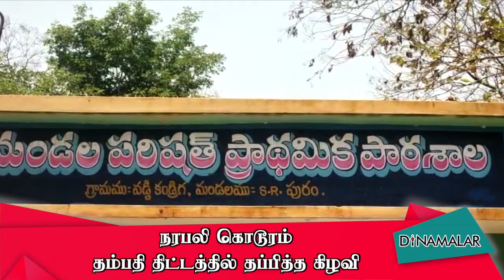மூடி மறைக்க கிராம மக்கள் முயற்சி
ஆந்திரா சித்தூர் மாவட்டத்தை
சேர்ந்தவர் சரஜம்மா .
68 வயதாகிறது. வாய் பேச முடியாதவர்  .
கணவரை இழந்து மகனுக்கு திருமணம்
முடித்து தனியாக வாழ்ந்து வந்தார்.

வறுமையில் இருக்கும் இவருக்கு
உதவி செய்வதாக சுப்பம்மா-சேஷாத்திரி
தம்பதியினர் தெரிவித்தனர்.
இவருவம் சரஜம்மாவின் உறவினர்கள்.
ஊரில் இருக்கும் பெரிய ஏரிக்கு வந்தால்,
சரஜம்மாவுக்கு பணம் கொடுப்பதாக